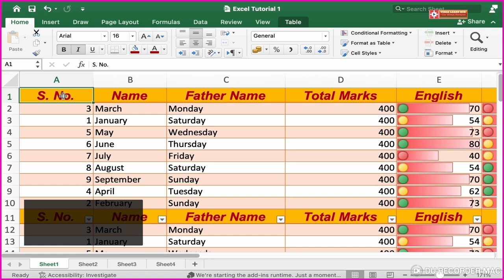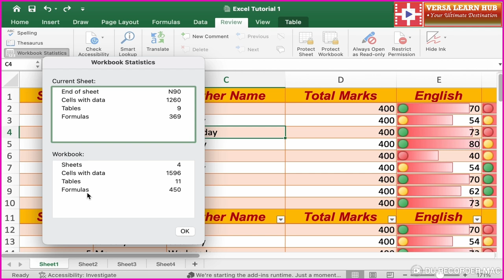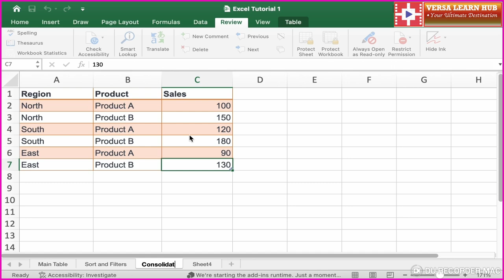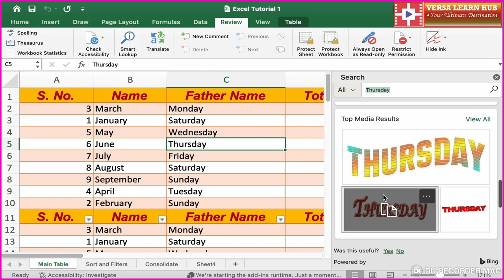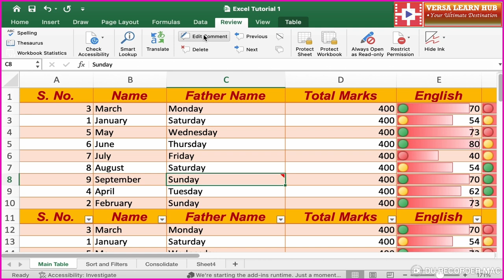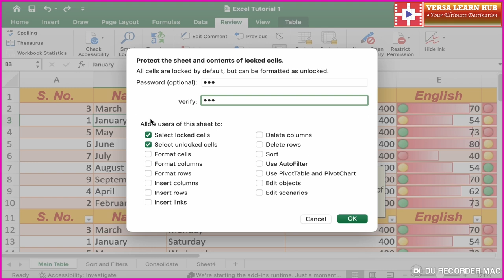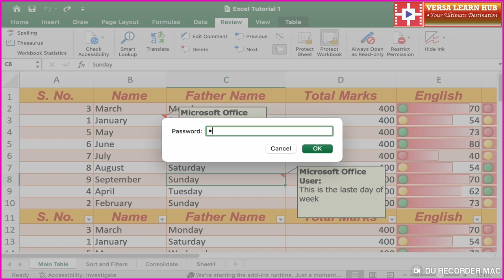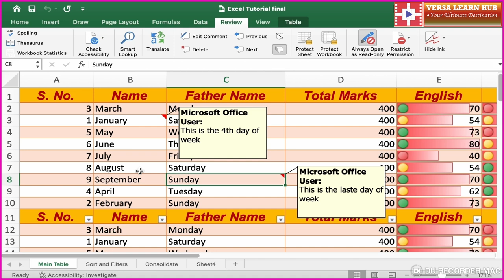Ms Excel Review Menu: Collaborate and your Secure Document!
Do you want to:
1. Learn how to maintain accuracy and precision in your spreadsheets using the Review Menu?
2. Discover how to streamline your editing process and reduce errors?
3. Master how to effectively collaborate with others and track changes in your spreadsheets?
4. Unlock how to refine your writing and improve clarity with the Thesaurus and Dictionary tools?
5. Learn how to compare and merge spreadsheets with ease?
6. Understand how to protect your document with passwords and permissions?
7. Discover how to check accessibility and ensure your spreadsheet is inclusive?

If so, learning the Review Menu can help you:
1. Easily check and correct errors in your spreadsheets
2. Improve the clarity and readability of your data
3. Enhance your collaboration and communication skills
4. Streamline your workflow and reduce tedious tasks
5. Secure your document and control access
6. Ensure your spreadsheet is accessible to all users

In this video, we'll show you the ropes of Mastering the Excel Review Menu. Our goal is to help you become a pro at using the Review Menu to review, edit, and refine your spreadsheets.

What is the Review Menu?
The Review Menu, located in the Ribbon, is a powerful tool in Excel that allows you to review, edit, and refine your spreadsheets. It includes a range of commands and features that enable you to:

1. Check and correct errors with the Spell Check and Grammar Check tools
2. Improve clarity and readability with the Thesaurus and Dictionary tools
3. Enhance collaboration and communication with the Track Changes and Comments tools
4. Streamline your workflow with the Compare and Merge tools

What commands are included in the Review Menu?
The Review Menu includes a range of commands, including:
1. Spell Check
2. Grammar Check
3. Thesaurus
4. Dictionary
5. Track Changes
6. Comments
7. Compare
8. Merge

How to use the Review Menu:
1. Select the Review Tab in the Ribbon
2. Choose the command you want to use
3. Follow the prompts to complete the task
4. Use the tools and features to review, edit, and refine your spreadsheets

In this video, we'll cover:
1. Introduction to the Review Menu
2. Using the Spell Check and Grammar Check tools
3. Leveraging the Thesaurus and Dictionary tools
4. Collaborating with Track Changes and Comments
5. Streamlining your workflow with Compare and Merge
Watch this video now and become a master of the Excel Review Menu!

00:00 What is Review Menu in MS Excel?
00:30 Check Spelling in MS Excel
01:01 Thesaurus in MS Excel-Find Synonym
01:25 Find Excel Workbook Statistics
02:47 Check Accessibility Options in MS Excel
04:34 Smart Look Up in MS Excel
05:09 Insert Delete and Edit Comments in MS Excel
06:04 Show Hide Comments
06:19 Password Protect and Unprotect Worksheet and Workbook
07:52 Open As Read Only Options in MS Excel